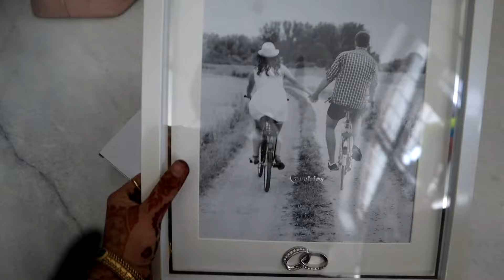OUR WEDDING GIFTS🎁💝 || itne pyare pyare gifts😍😍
hey fam
hope u like this vlog
thanku